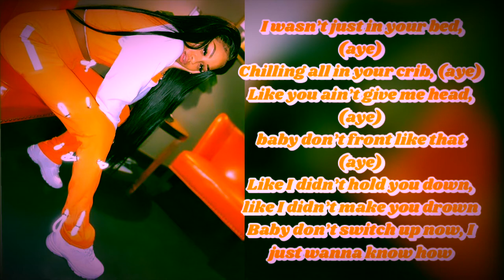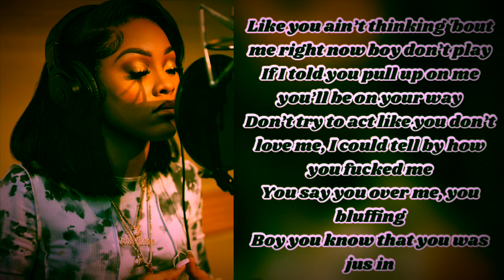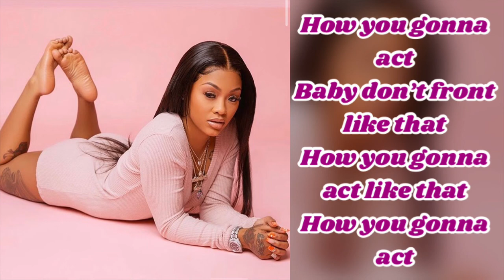Ann Marie - Like That (Lyrics)